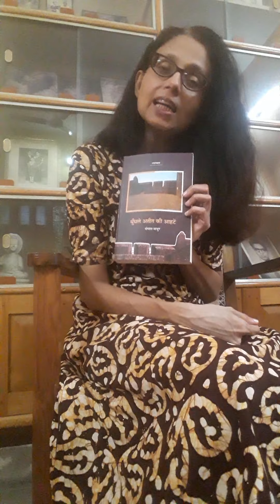Gopal Mathur ji k upanyaas par tippani